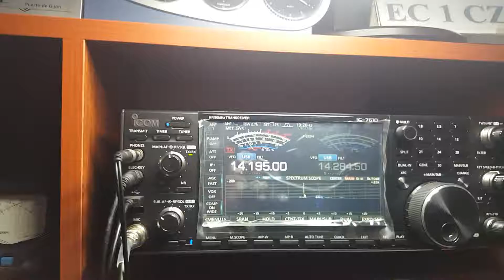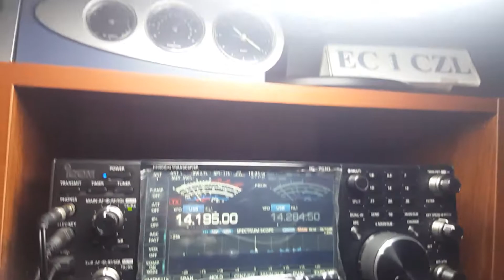KH7XX - Michael- HAWAII- 20 meters band